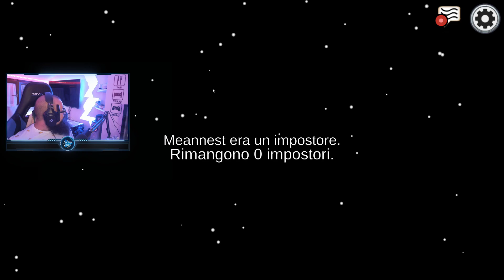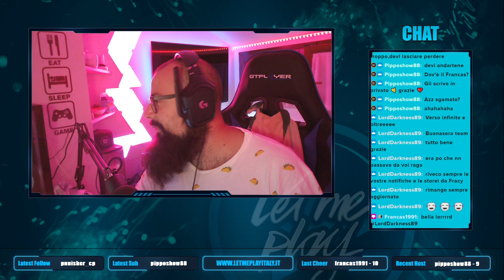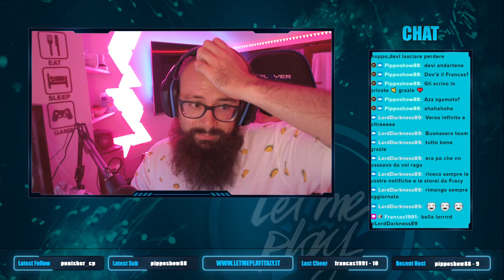[PEPPOX] Astronauti sperduti e senza testa! | letmeplayitaly.it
🔔 Ricordati di attivare la campanellina per non perderti nessun video.